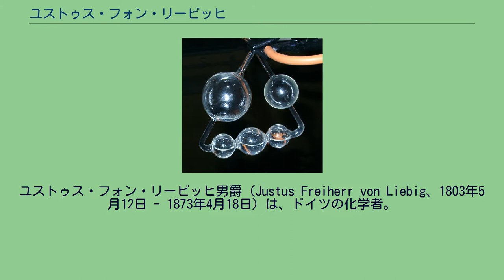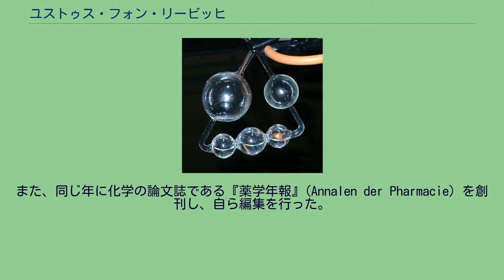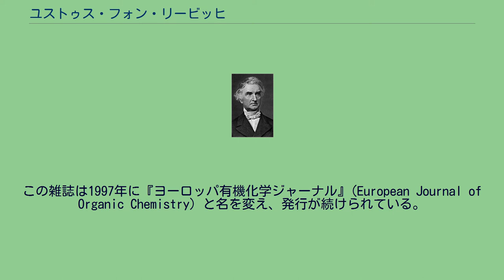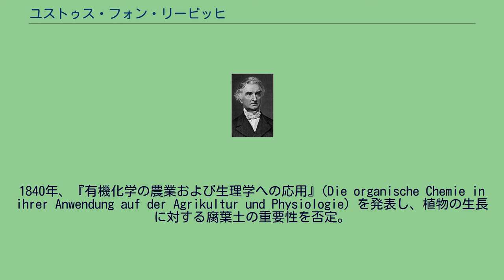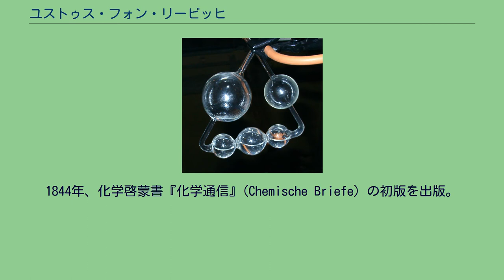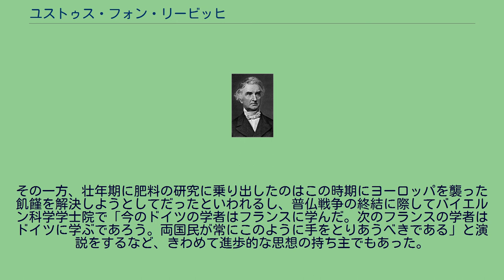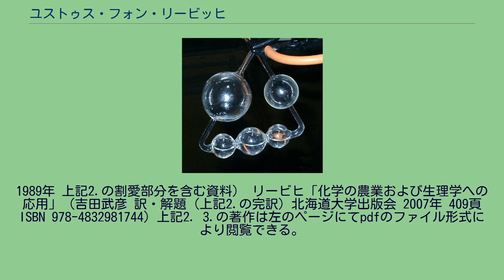ユストゥス・フォン・リービッヒ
ユストゥス・フォン・リービッヒ男爵（Justus Freiherr von Liebig、1803年5月12日 - 1873年4月18日）は、ドイツの化学者。
名はユーストゥスまたはユスツス、姓はリービヒと表記されることもある。
有機化学の確立に大きく貢献した、19世紀最大の化学者の一人。
自らが研究していた雷酸塩 (AgONC) と、フリードリヒ・ヴェーラーが研究していたシアン酸塩 (AgOCN) は全く性質が異なるが分析結果が同じであったことから異性体の概念に到達した。
燃焼法による有機化合物の定量分析法を改良してリービッヒの炭水素定量法を創始し、様々な有機化合物の分析を行った。
ヴェーラーとともに苦扁桃油からベンゾイル基 (C6H5CO-) を発見し、有機化合物の構造を基によって説明した。
ほかにも、クロロホルム、クロラール、アルデヒドなどをはじめ多くの有機化合物を発見している。
応用化学においては、植物の生育に関する窒素・リン酸・カリウムの三要素説、リービッヒの最小律などを提唱し、これに基づいて化学肥料を作った。
そのため、「農芸化学の父」とも称される。
また教育者としても抜きん出ており、体系だったカリキュラムに基づいた化学教育法を作り上げ、アウグスト・ヴィルヘルム・フォン・ホフマンをはじめ多くの優秀な化学者を育成した。
彼が教授職を務めたヘッセン州のギーセン大学は、今日では「ユストゥス・リービッヒ大学ギーセン」と彼の名を冠した名称に改められている。
8歳のときにギムナジウムに入学したが、勉強よりも父親の仕事や実験を手伝うのが好きだったという。
リービッヒが生まれたダルムシュタットは、1806年に成立したばかりのヘッセン大公国の首都であり、宮廷所在地でもあった。
宮廷図書館には大人向けの化学関連書籍がそろっており、学校よりも図書館を好んだ。
学校の課題よりも化学に興味があったため、成績もよくなかった。
彼は雷酸水銀をギムナジウムに持っていっていたが、それが爆発を起こし、退学させられてしまった。
1817年のことであった。
そこで彼はヘッペンハイムの薬剤師のもとへ徒弟として住み込むことになった。
彼は居室として与えられた屋根裏部屋で雷酸塩の実験を続けていた。
しかし、また爆発事故を起こしてしまい、ヘッペンハイムから追い出されて実家へと戻った。
その後、1820年にヘッセンの政府からの奨学金を受け、新設されたばかりのボン大学に入学しカール・カストナーの元で学んだ。
彼は雷酸塩の研究を続けており無機化合物の分析法について学びたいと考えていたが、カストナーがこのテーマに明るくなかったためリービッヒは失望し、やがて学生運動に身を投じることになった。
そして町の住民と衝突した際に、暴力を振るったために逮捕されてしまった。
生まれ故郷のヘッセン大公であったルートヴィヒ1世から留学の奨学金を認められて1822年にパリ大学へと入学した。
リービッヒはソルボンヌ校（パリ大学理学部）に加わった。
当時は国によって化学の研究方法や理論が異なっていた。
リービッヒはアレクサンダー・フォン・フンボルトの紹介でゲイ＝リュサックの研究室で研究を行うことができ、1824年に雷酸塩の研究結果について発表し、フンボルトの推薦状を持ってドイツに帰国した。
ルートヴィヒ1世はこれをみて大学に諮ることなく、わずか21歳のリービッヒをギーセン大学の助教授に任命した。
彼の能力は同僚にも直ちに認められ、翌1825年には教授へと昇進した。
リービッヒの年齢で大学教授になるのは異例のことであった。
ソルボンヌ校の経験から、リービッヒは世界で最初期となる学生実験室を大学内に設立した。
ここでは学生は定性分析と定量分析、化学理論を系統立てて教えられ、最後に自ら研究論文を書くことを求められた。
実験から化学を学びたい学生がイギリス、フランス、ベルギー、ロシアなど各国から集まり、ギーセンは化学教育のメッカとなった。
アウグスト・ヴィルヘルム・フォン・ホフマン、フリードリヒ・ケクレ、シャルル・ヴュルツ、シャルル・ジェラール、エドワード・フランクランド、アレキサンダー・ウィリアムソン、アスカニオ・ソブレロ と...